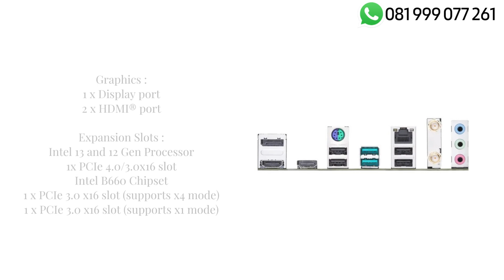Motherboard ASUS PRIME B660M-A WIFI D4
Specification :

CPU : Intel Socket LGA1700 for 13th & 12th Gen Intel Core, Pentium Gold and Celeron Processors
Chipset : Intel B660 Chipset
Memory : 4 x DIMM, Max. 128GB, DDR4 5333(OC) Non ECC, Un-buffered Memory
(90MB1AE0-M1UAY0)

Storage :
Total supports 2 x M.2 slots and 4 x SATA 6Gb/s ports
-M.2_1 slot (Key M), type 2242/2260/2280
- Intel® 12th Gen processors support PCIe 4.0 x4 mode.
- M.2_2 slot (Key M), type 2242/2260/2280 (supports PCIe 4.0 x4 mode)*
4 x SATA 6Gb/s ports

Graphics :
1 x Display port
2 x HDMI® port

Expansion Slots :
Intel 13 & 12 Gen Processor
1x PCIe 4.0/3.0x16 slot
Intel B660 Chipset
1 x PCIe 3.0 x16 slot (supports x4 mode)
1 x PCIe 3.0 x16 slot (supports x1 mode)

Back Panel I/O Ports :
2 x USB 3.2 Gen 2 ports (2 x Type-A )
4 x USB 2.0 ports (4 x Type-A)
1 x DisplayPort
2 x HDMI® ports
1 x Wi-Fi Module
1 x Intel® 1Gb Ethernet port
3 x Audio jacks
1 x PS/2 Keyboard/Mouse combo port

USB :
REAR
2 x USB 3.2 Gen 2 Ports ( 2 Type A)
4x USB 2.0 ports (4 type A)
Front
2 x USB 3.2 Gen 1 headers support additional 4 USB 3.2 Gen 1 ports
1 x USB 3.2 Gen 1 connector (supports USB Type-C®)
2 x USB 2.0 headers support additional 4 USB 2.0 ports
1 x USB 2.0 header support 1 USB 2.0 port

WiFi and bluetooth : Wi Fi 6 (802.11 a/b/n/ac/axx)

Audio Features :
Realtek 7.1 Surround Sound High Definition Audio CODEC
Form Factor mATX
Garansi 3Y ASUS